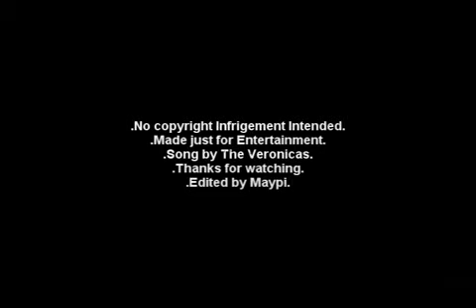**Deangerously hooked on You** a Duby Fanvid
for watching with audio go